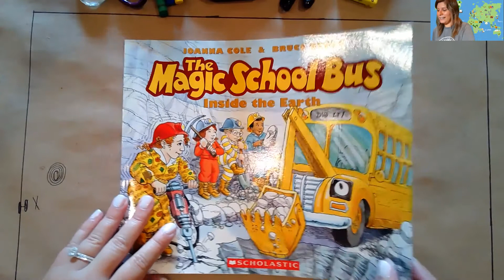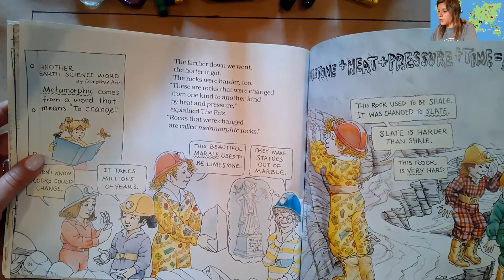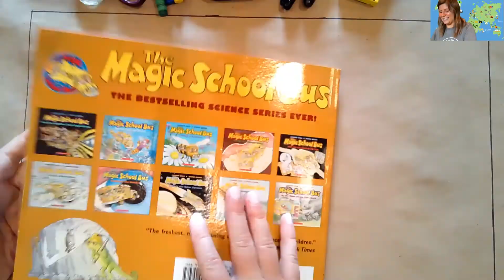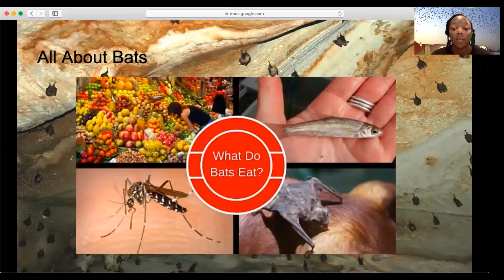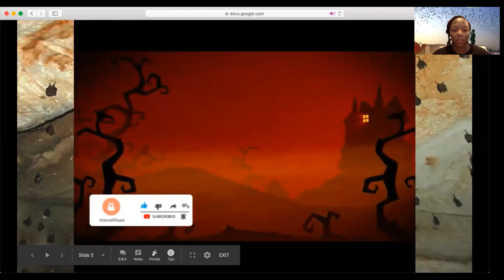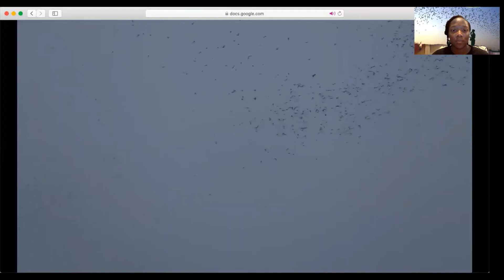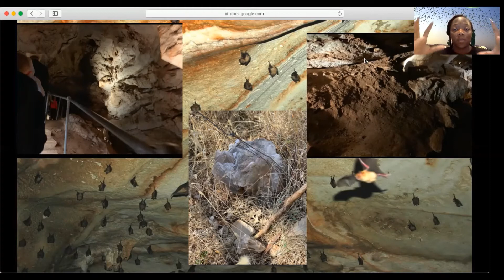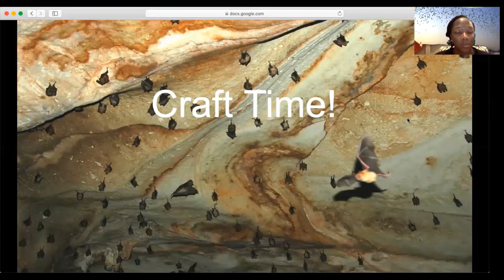EXPLORERS DAY! Free Family Fun | Virtual Summer Thursdays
We hope you enjoyed Explorers Day! Today we went on adventure with Ms. Frizzle and her class in The Magic School Bus: Inside The Earth and made some super cool fossils! As a bonus, we heard from Ms. Allison from Thick Descriptions who taught us all about The Selman Bat Caves.

You can find more crafts, stories, and other FREE educational content by checking out our Virtual Summer Thursday Playlist or visiting our OHOF @ Home Blog on our website!